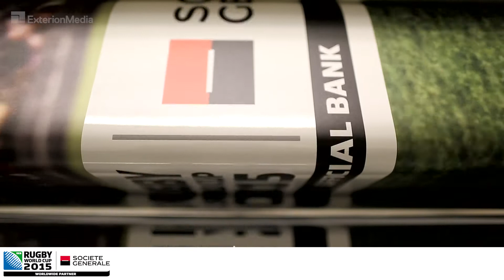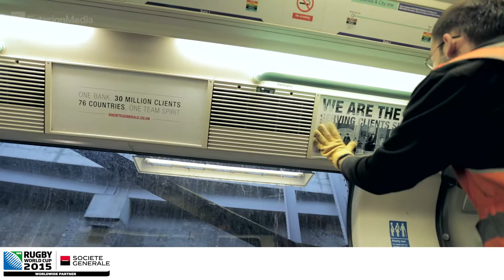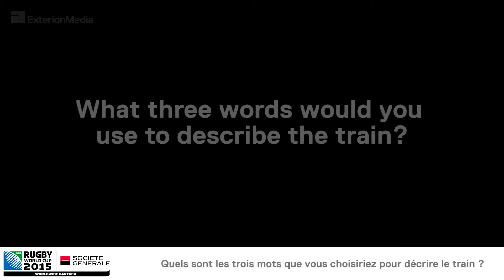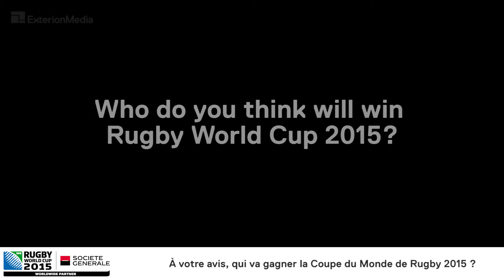Société Générale Tube train wrap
To promote their sponsorship of the Rugby World Cup, Societe Generale have wrapped an entire Waterloo and City Line train, from the outside in.